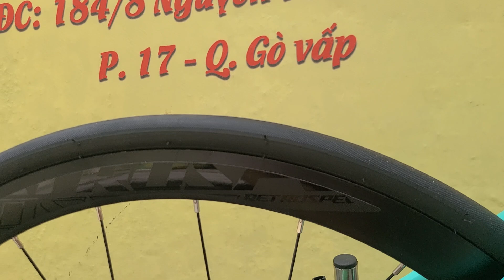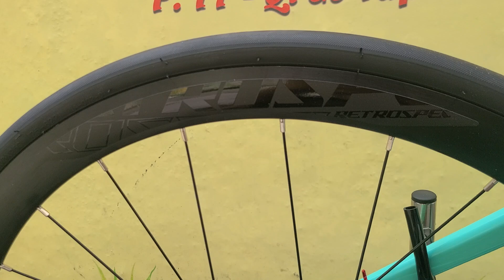Twitter T2 giá 13 tr 850 + tặng đồ chơi khủng. Sơn 0937009995